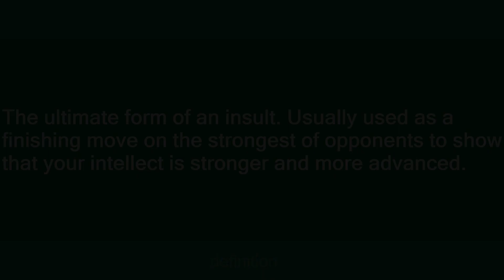ur mum gay lol